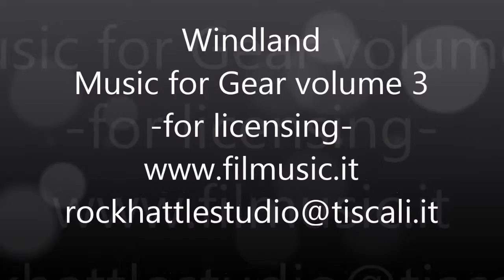Windland - Music For Gear - Vol. 3